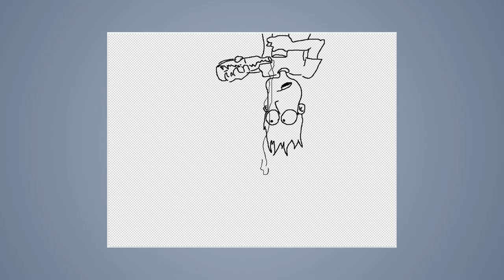Speed draw #96: Gravity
JAB-2014